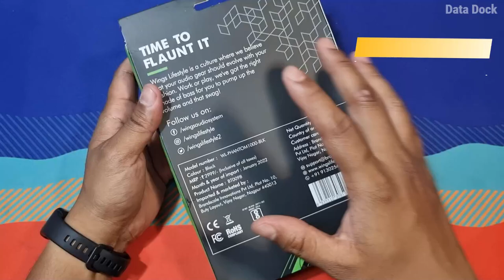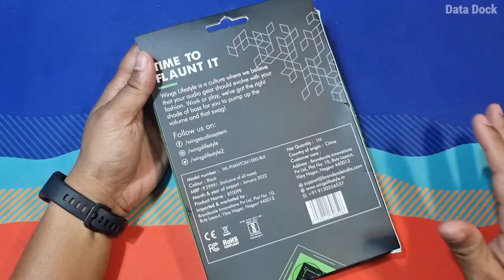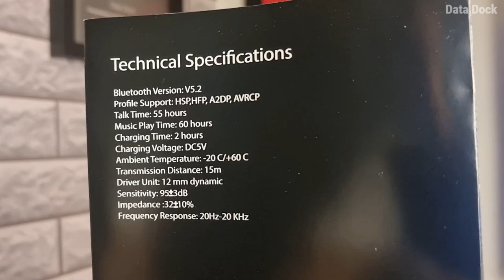Best Gaming Neckband with Detachable MIC & RGB | Wings Phantom 1000 Bluetooth Gaming Headset Rs.999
Best Gaming Neckband with Detachable MIC & RGB | Wings Phantom 1000 Bluetooth Gaming Headset
Checkout on Flipkart